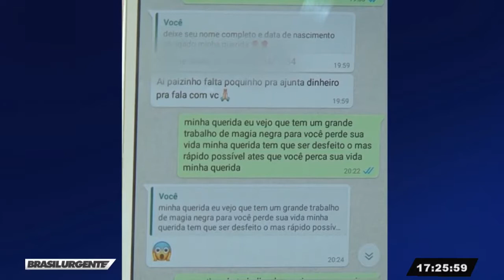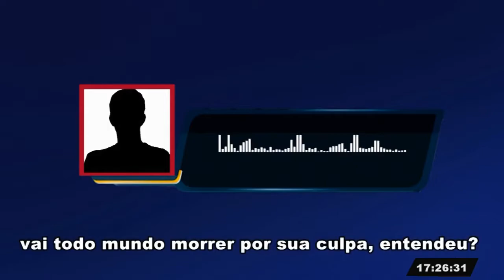Golpista usam o nome do Carlinhos Vidente para aplicarem golpes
Marginais estão usando da popularidade do Carlinhos Vidente e aplicando golpes de dentro da cadeia. Policia está no caso.